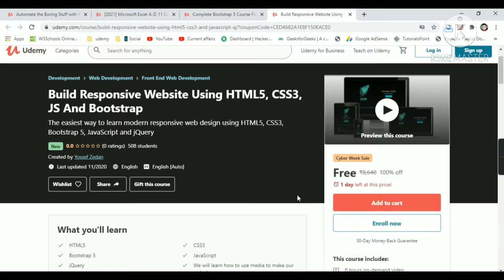Udemy Free Certificate Courses Microsoft Excel Python Bootstrap HTML CSS Online Classes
Complete Bootstrap 5 Course From Scratch With 3 Projects

Build Responsive Website Using HTML5, CSS3, JS And Bootstrap